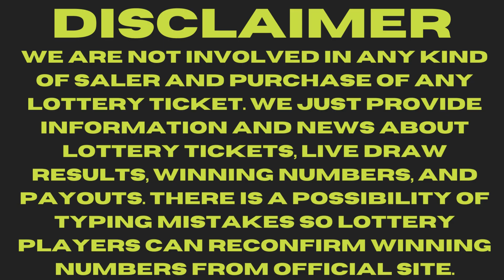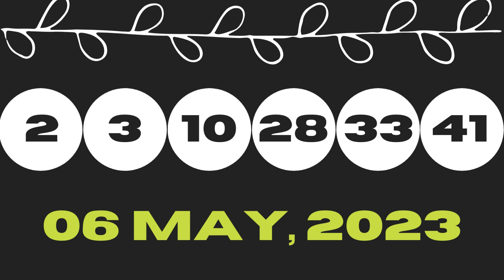Washington Night Lottery Draw Results May 06, 2023 - Pick 3 - Match 4 - Daily Keno - Hit 5 - Lotto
Today May 06, 2023, Find in this video the Washington night lottery live drawings results, Top payouts(prizes), and the latest winning numbers. These Washington Night lotteries' live drawings results are drawn in the evening time daily.

Find in this post, Pick 3, Match 4, Daily Keno, Hit 5, Lotto, Powerball, and Mega Millions live drawing lottery results, jackpot prizes, and winning numbers for today May 06, 2023, past 30 days.